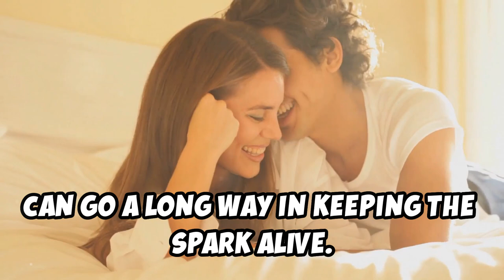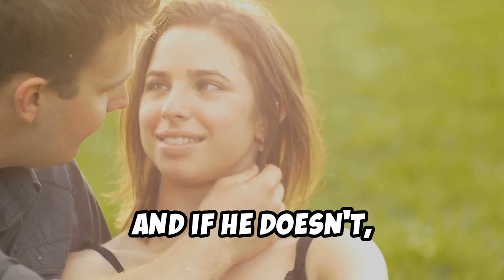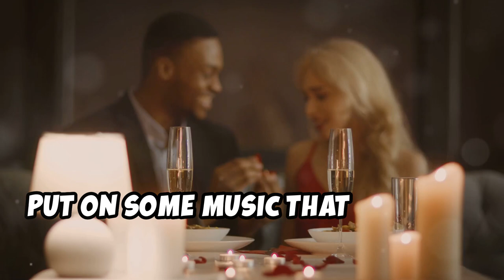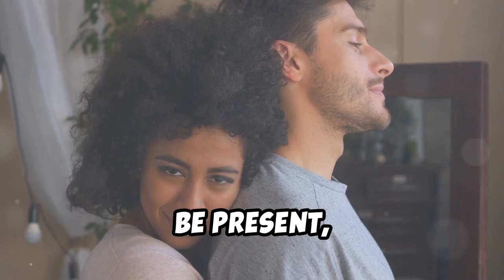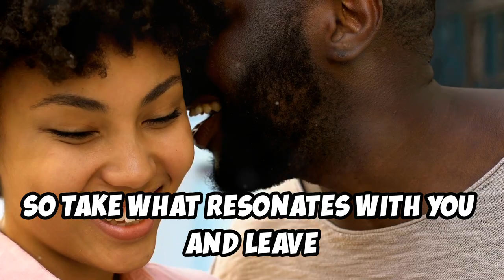Revealing his secret Desires: What Men Want in bed.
In today's video, we're diving into an intimate and eye-opening topic: "10 Things Men Would Secretly Love You to Do in the Bedroom." Discover the desires and fantasies men often keep to themselves, and learn how to create a deeper and more exciting connection with your partner. Whether you're looking to spice things up or simply understand your partner better, this video is packed with insights and tips that can transform your relationship.

Get relationship advice and insights into what men really desire.